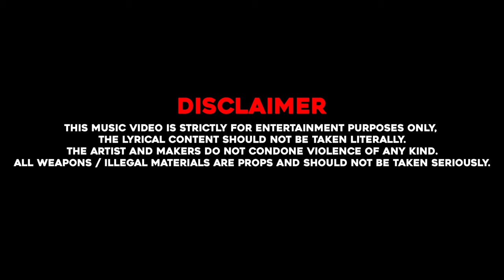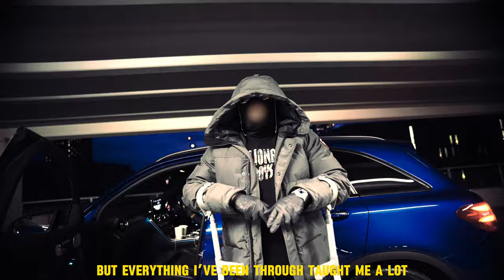TIMMY JONES - STILL ALIVE [Music Video] | P110